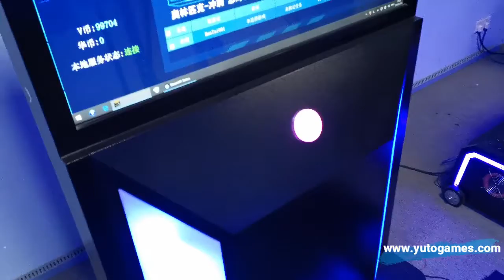VR Sports Walking